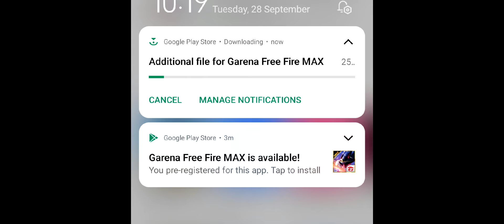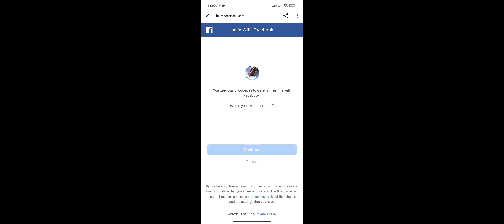Ob30 New Update || Game is Not Open || Freefire max in playstore || New items || Mughal Gaming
bigo id : mughalgaming

About Me

Name : Zeeshan Aslam
Device : Poco X3
From : Jhelum
Age : 20